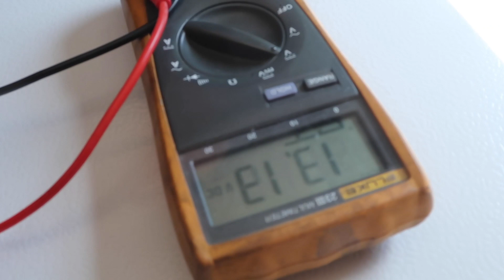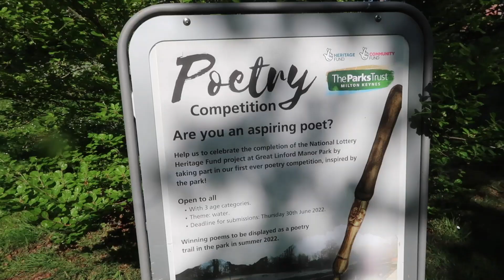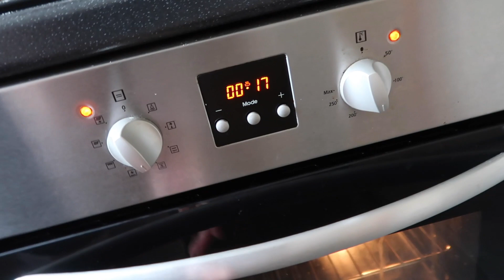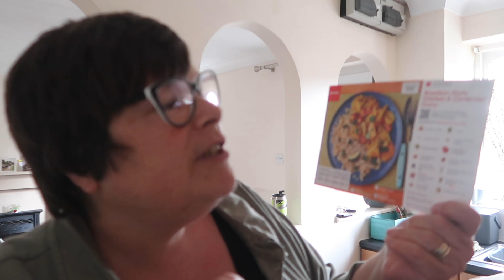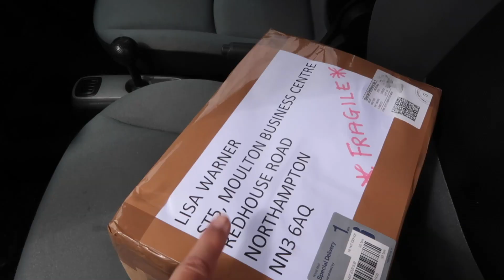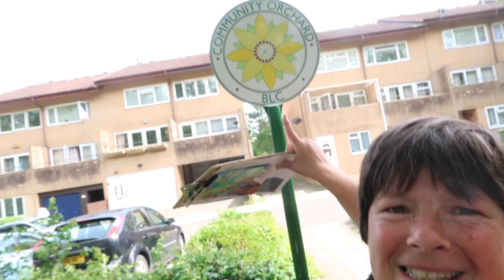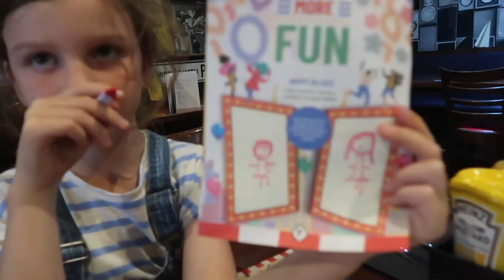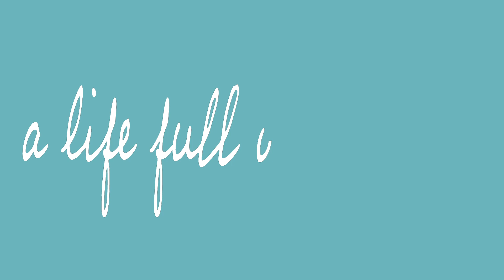Ep 236 Weekly Vlog | Northampton | DITL | 21 May (2022)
Video Diary | Daily Vlog | Sat 14th May
We help our work colleagues reorganise the office and then head to the pub. The Nags Head in Great Linford is our new favourite pub. We spend the night on our narrowboat and talk about the renovations we want to make.

Video Diary | Daily Vlog | Sun 15th May
We take our boat back to its mooring and then head to Leighton Buzzard where Glenn helps Jeff with his electrics.

Video Diary | Daily Vlog | Mon 16th May
I have a couple of meetings at work before I head over to see my mum. We go to Beckworth Emporium to buy some plants before we head to The Hind Hotel for Afternoon Tea.

Video Diary | Daily Vlog | Tues 17th May
I sign up to walk 50k and encourage my friends to join me! I catch up with my friend Dawn and go for a walk.
Glenn receives a wonderful gift! Michelle has sent Glenn a cup, exactly the same as the one he broke!

Video Diary | Daily Vlog | Wed 18th May
I start the day with a walk before heading to work. I go out into the community with my colleague Tommy.

Video Diary | Daily Vlog | Thur 19th May
I chat with Maxine and Paul about boundaries before heading the boat, and then onto the council's  Annual Parish Meeting.

Video Diary |  Daily Vlog | Fri 20th May
We have the grandkids to stay and go out for dinner to celebrate Mia’s birthday.

Welcome to A Life Full of Meaning. Follow us as we try to create a more meaningful life.

LFOM2020